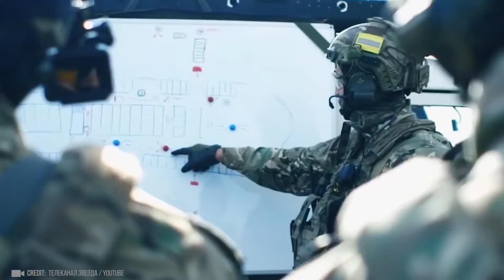OMG!!😱😱WHY ELITE SPECIAL FORCES ARE NEVER MESSED WITH